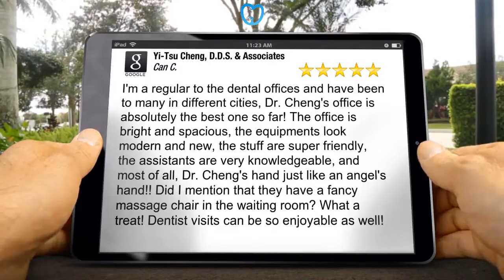Dental Offices In Clarkston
Crucial Points to Remember When Working with a New Dentist

Some people who opt to see a dentist just due to the fact that the office is close to their homes or due to the fact that they like an advertisement they've seen in the paper. The fact is, though, that your dentist can have a major result on your well being so it is going to be worth it to do the research before deciding. It doesn't matter if you haven't seen your dentist for a while or if you are just shopping for a new one, these tips can help you locate the one that will help your teeth stay strong, healthy and complimentary of cavities.

At some stage of your life you will perhaps be looking into replacing your dentist for some reason or another. You may have moved recently, or you may be one of the lots of adults who merely has avoided going to a dentist for several years. Another possibility is that you've been going to a particular dentist who you're not satisfied with. Start by inquiring from those you can be found in contact with. This would involve some of your buddies and acquaintances. You may get valuable details from a family professional in your vicinity. Although you will be the deciding aspect, you would be well encouraged to seek input from the folks around you first.

If you are not comfortable with the dentist you find, you should try to find another one. If you are concerned about mercury in the fillings, you should find a dentist who doesn't use it. You might need to talk to more than one dentist to get your concerns satisfied.

If you would like advice related to health, in addition to your dental care, holistic dentists can offer you the best care. You might prefer a particular type of anesthesia, so you should learn if the dentist uses Novocaine or nitrous oxide. You need to be comfortable with the dentist you pick, specifically if you have preferences when it pertains to your dental care.

Often the very same dentist isn't ideal for all member of the family. If you're trying to find a dentist for yourself, that's one thing, but if you have a family you have some choices to make.

Going to the very same dentist is certainly not necessary, when a husband and wife don't like the very same one. It helps when everyone in the family likes the very same person, and that is actually excellent when it is your dentist. On the other hand, you may also want to consider a pediatric dentist for your kids, specifically if they have any severe dental concerns. For checkups and cleanings, however, an excellent general dentist can be great for the whole family. You should search for a dentist that you will be able to see for several years for all of your dental concerns. It's worth it to spend some time finding the ideal dentist instead of merely picking one without doing your due diligence. You will be better off if you start searching for a dentist when you are not suffering from any severe or emergency like problems so that you will have time to make a well thought out decision.

It doesn't matter if you haven't seen your dentist for a while or if you are just shopping for a new one, these tips can help you track down the one that will help your teeth stay strong, healthy and complimentary of cavities.

If you are not comfortable with the dentist you find, you should look for another one. Going to the very same dentist is certainly not necessary, when a spouse and partner don't like the very same one. It's worth it to spend some time finding the ideal dentist instead of merely picking one without doing your due diligence.

Find more information about licensed dentist here:

5008 Buford Hwy Ste. B
Chamblee, GA 30341